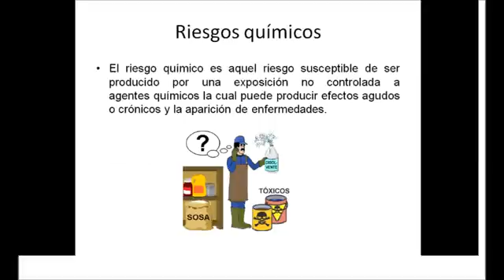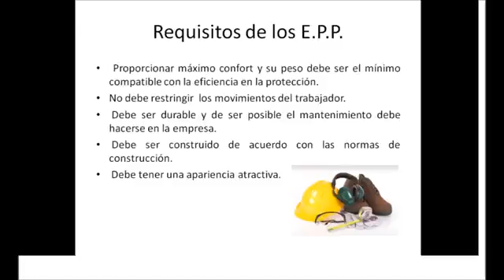Dra. Adela Mendoza 14131389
Equipo 3
Unidad 4